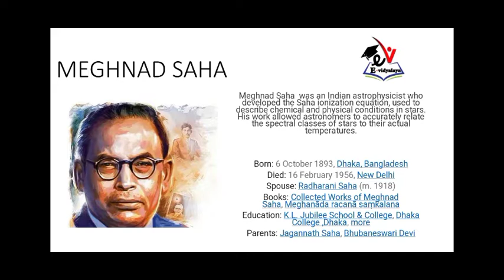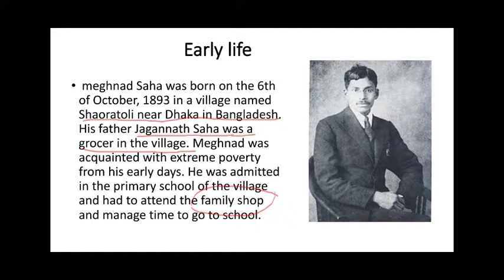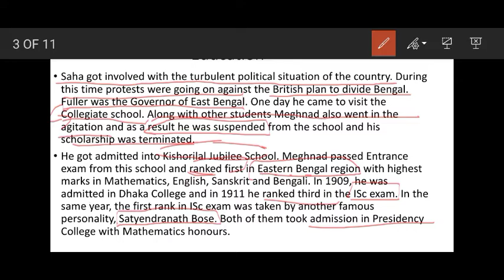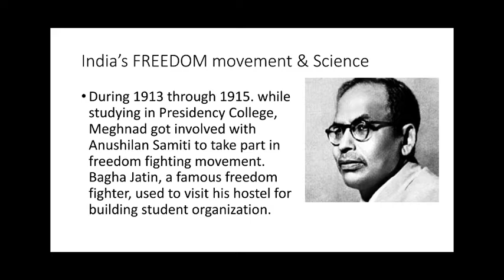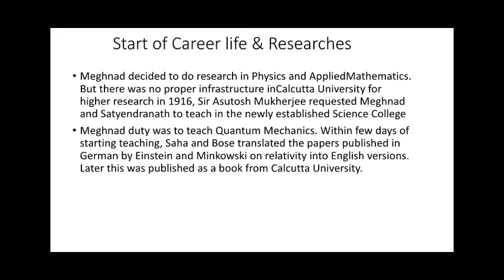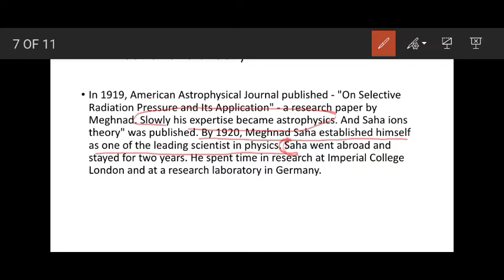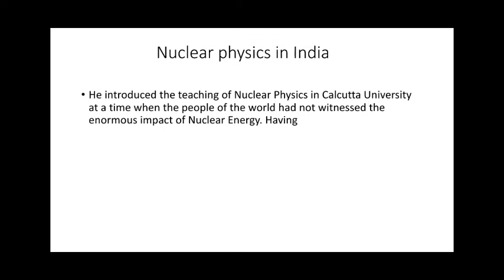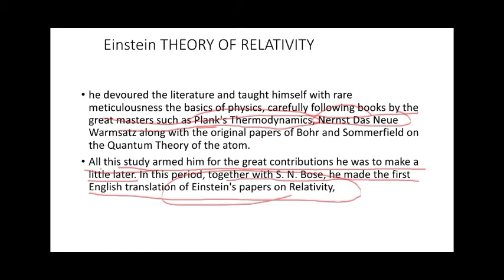Biography of Meghnad Saha An Indian Astrophysicist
- Know the unknown BIOGRAPHIES from India and World in THE UNTOLD STORY YouTube channel,we aim at providing biographic profiles of unknown or known people who ...for better or worse ... Influenced humanity.
भारत और विश्व से ज्ञात या अज्ञात लोगों से आपकी परिचय करवाएंगे।

Note: these videos are based on my internet research and may not be 100%accurate